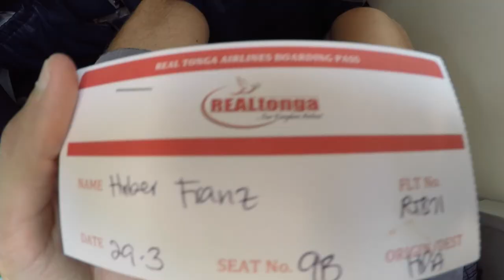How to live on an island - life in Tonga - living sustainable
Food, Shelter, Water, this are the most important things to live in a remote island. On this video I share my experience volunteering in Eco-Resort Sea Change in Uoleva Tonga

Hi! Welcome! I want to show you how to travel long term and with very little money around the world. From 2014 to 2020 I traveled in more than a 100 countries with a low-budget and in alternative ways. If I could do it, so YOU CAN!